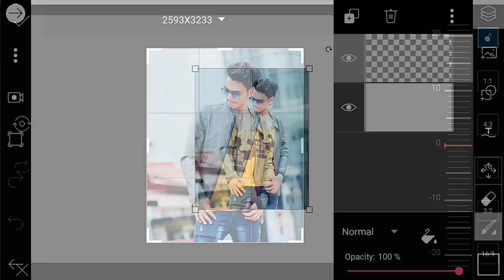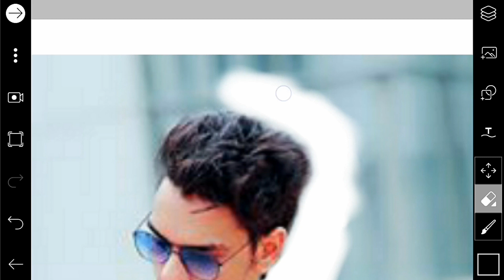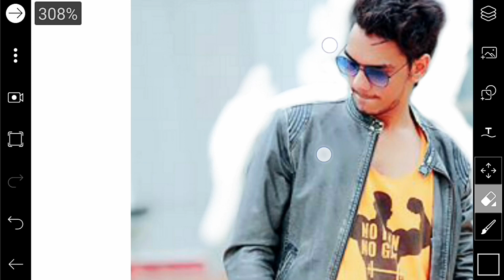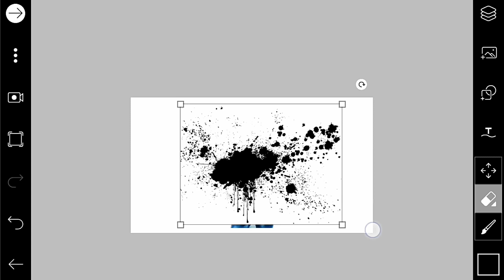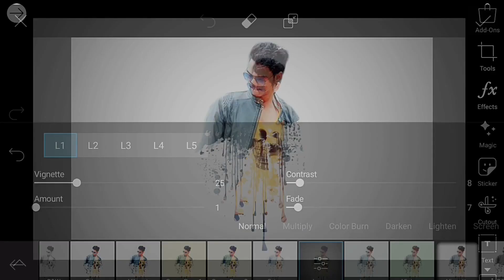Splattar Effects chapter 1 / picsart editing tutorial / RJ Editing Tutorials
Agar aap ko Mera video Pasand Aaya ho to like share and subscribe karna Na Bhole aur aapko video kaisa laga Mujhe comment karna Na Bhole aap ko jitne bhi photo ki jarurat padegi saree photo link Neeche hai 👇 please like and share and subscribe.

picsart editng tutorial
sanpseed tutorial
picture editin tutorial
how to creat awsam photo
natural pic edit
PicsArt Manipulation
PicsArt Editing
picsart
picsart editing
picsart editing tutorial
picsart tutorial
professional editing
cb edit hair
Picsart editing
Picsart photo editing
Picsart
piscart
CB EDITING
editz
CB EDITING IN PICSART
PICSART CB ED